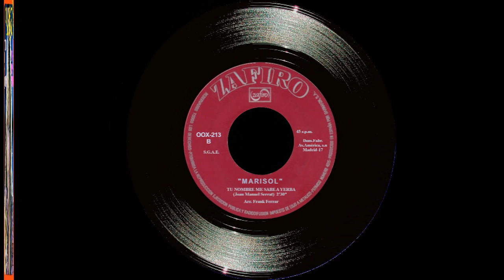Marisol - Singles Collection 9.- Cuando tú me quieras / Tu nombre me sabe a yerba (1969)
Segundo de los tres singles que Marisol grabaría en 1969, año en que se casaría con Carlos Goyanes, hijo de su productor Manuel Goyanes.
En este nuevo sencillo nos presenta dos versiones de canciones ya conocidas e interpretadas por sus creadores. En la cara A) "Cuando tú me quieras", canción a ritmo de marcha compuesta por el argentino Palito Ortega.
En la cara B) "Tu nombre me sabe a yerba", una buena versión del tema original de Joan Manuel Serrat, en el que el arreglista Frank Ferrar introduce más orquestación que la versión original lo que hace que la versión de Marisol tenga aún más garra.